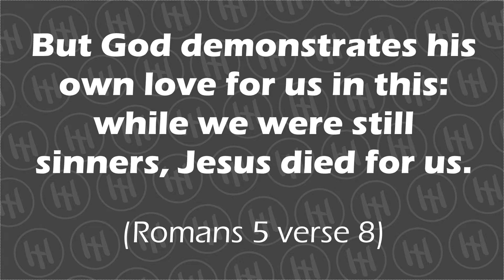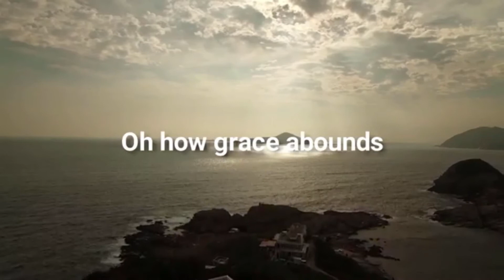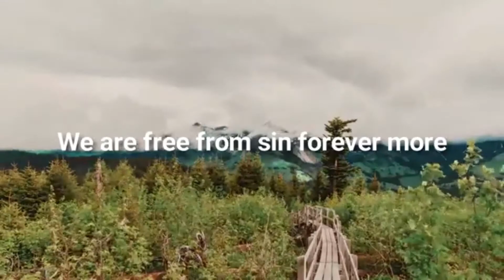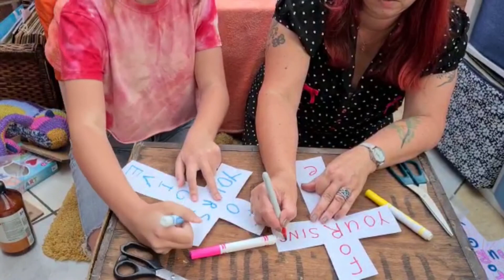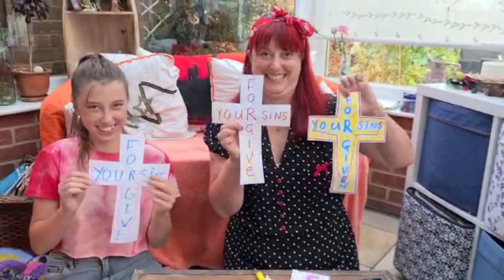Trinity Holiday Club - Week Three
Welcome to this year's Online Holiday Club. Each week we'll release a video packed full of games, craft, songs, and challenges - and we're going to learn the whole story of the Bible in just four words.

We are loving your contributions. The email to send your pictures of craft, your birthdays, your stories or jokes, how you did in the challenges is: (The deadline for next week's video is the end of TUESDAY (25th August).

Copyright:
Some content taken from Wow! The Good News in Four Words written by Dandi Daley Mackall and illustrated by Annabel Tempest. Used by permission of Tyndale House Publishers, a Division of Tyndale House Ministries. The full book can be purchased in the UK

Some content taken from God's Very Good Idea written by Trillia Newbell and illustrated by Catalina Echeverri. Used by permission of The Good Book Company.